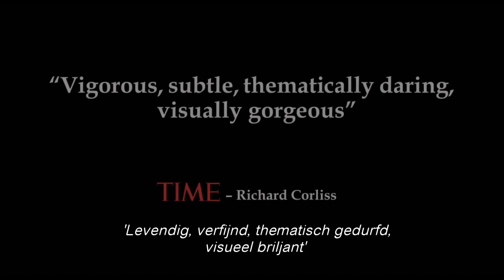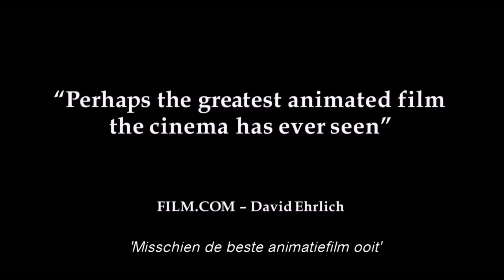The Wind Rises - trailer Nederlands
Deze allerlaatste film van Hayao Miyazaki, de Japanse grootmeester van de animatie, was een bijzonder groot succes in zijn vaderland. Het gaat over de visionaire vliegtuigingenieur Jiro Horikoshi. Een episch verhaal over liefde, doorzettingsvermogen, en de uitdagingen van het leven en keuzes maken in een turbulente wereld.